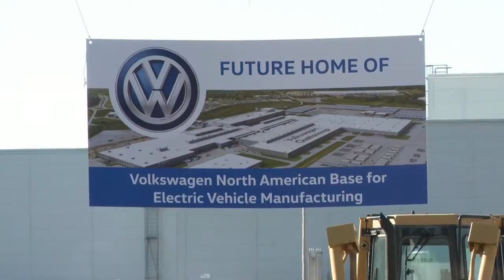Start of a new era Volkswagen breaks ground on $800 million expansion Wednesday